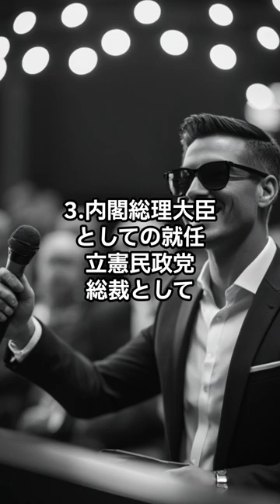【内閣総理大臣】濱口雄幸の人生を一気に紹介！